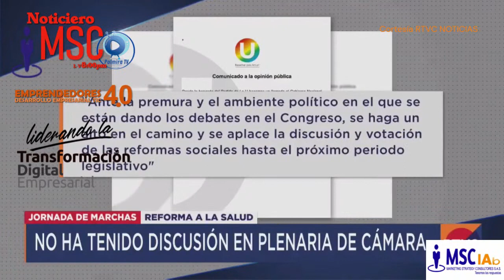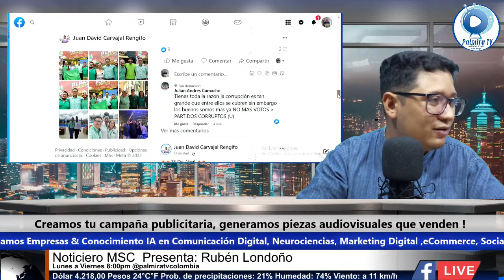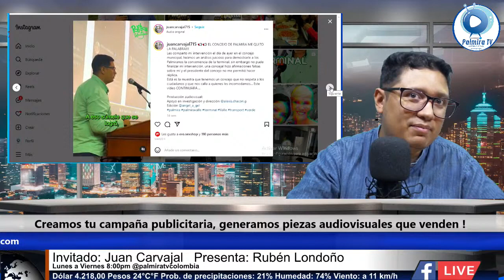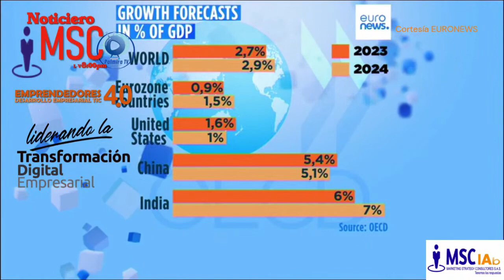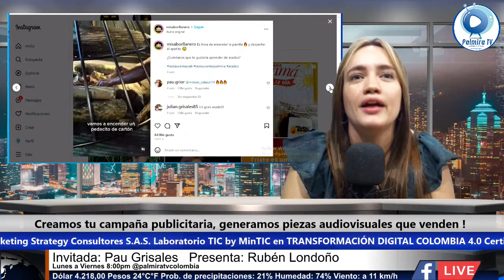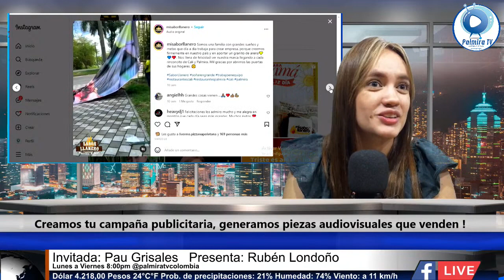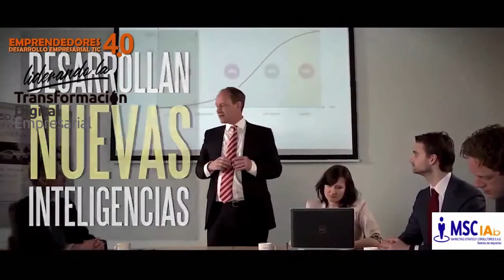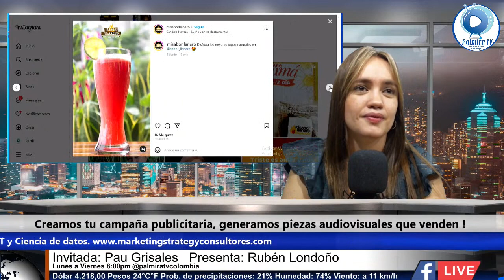Invitados Pau Grisales de MI SABOR LLANERO & JUAN CARVAJAL precandidato al Concejo de Palmira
NOTICIERO MSC 8:00pm, Invitamos a Invitamos @Pau Grisales de @MI SABOR LLANERO & @JUAN CARVAJAL precandidato al Concejo de Palmira

NOTICIERO MSC 8pm Somos*"Objetividad sin Opinión"* Emisión en Streaming del 07 de junio de 2023 - en streaming por facebook y YouTube de @palmiratvcolombia

Noticiero MSC 8pm por Palmira TV  - Producción de MSC IAb Marketing Strategy Consultores S.A.S, aliados del MinTIC

- Dirige & Presenta @Ruben Londono, nominado al II Premio Vallecaucano de Periodismo Gerardo Bedoya por Emprendedores 4.0  - Producción de MSC IAB Marketing Strategy Consultores S.A.S  - Gerencia General Giovanni Ancizar Gutiérrez Mora  - Postproducción/ Master de PalmiraTvColombia Francisco Garcia